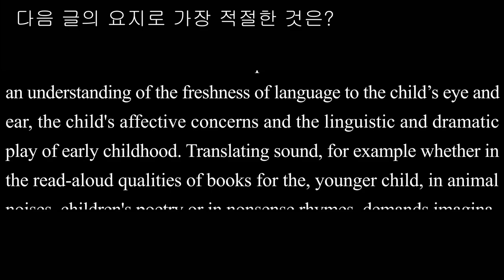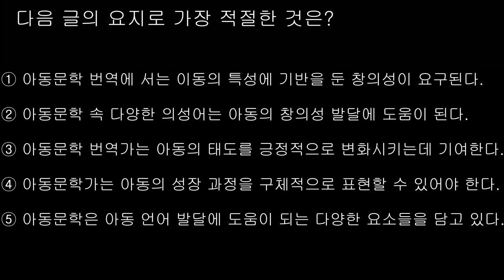글의 요지 012 2017학년도 9월 모평 21번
① 아동문학 번역에 서는 이동의 특성에 기반을 둔 창의성이 요구된다.
② 아동문학 속 다양한 의성어는 아동의 창의성 발달에 도움이 된다.
③ 아동문학 번역가는 아동의 태도를 긍정적으로 변화시키는데 기여한다.
④ 아동문학가는 아동의 성장 과정을 구체적으로 표현할 수 있어야 한다.
⑤ 아동문학은 아동 언어 발달에 도움이 되는 다양한 요소들을 담고 있다.

[해석] 아동을 위한 번역에 있어서 가장 힘들면서 동시에 가장 고무적인 양상 중 하나는 Peter Hollindale이 아동용 텍스트의 ‘아이다움’이라고 부른 것, 즉 ‘동적(動的)이며, 상상력이 풍부하며, 실험적이며, 상호작용적이며, 불안정한, 아이 상태의 특성’에서 생 기는 그런 창의성의 가능성이다. Hollindale이 언급하는 어린 시절의 ‘불안정한’ 특성 은 작가나 번역가에게, 아이의 눈과 귀에 대한 언어의 신선함, 아이의 정서상의 관심 사항, 그리고 초기 어린 시절의 말놀이와 연극놀이에 대한 이해력을 가질 것을 요구한다. 예를 들어, 더 어린 아이들을 위한 책의 낭독 특성이든, 동물의 소리든, 아동용 시나 무의미한 노래든, 그 안의 소리를 번역한다는 것은, 시각 자료를 가지고 하는 작업이 정말로 그러는 것처럼 상상력이 풍부한 해결책을 요구한다. 그런 다면적인 창 의성은 때때로 아동문학을 상상력이 풍부한 실험의 중심에 가져다 놓았다.

[풀이]
아동문학을 번역할 때는 ‘아이다움’이라는 아이의 특성을 고려한 창의성이 요구된다는 내용의 글이다. 따라서 ①이 글의 요지로 가장 적절하다.
demanding (일이) 힘든, 벅찬 inspiring 고무적인 childness 아이다움 quality 특성, 속성 dynamic 동적(動的)인 imaginative 상상력이 풍부한 experimental 실험적인 interactive 상호작용적인 unstable 불안정한 cite 언급하다 affective 정서적인 concern 관심사 linguistic play (아이들의) 말놀이 dramatic play (아 이들의) 연극 놀이 nonsense 무의미한 rhyme 운문, 노래 visual 시각적인 material 자료 at times 때때로 literature 문학 forefront (흥미·여론·활동 따위의) 중심, 가장 중요한 위치 experimentation 실험